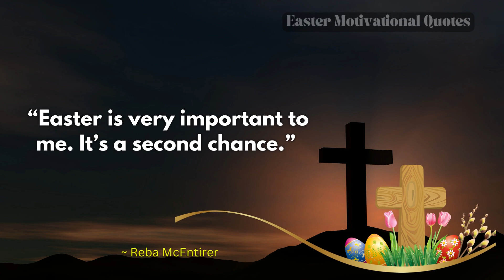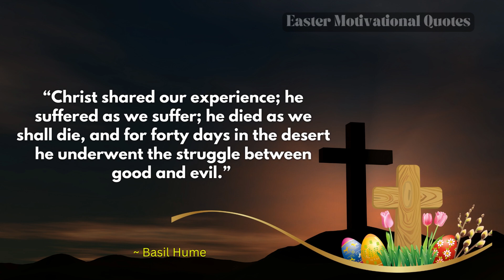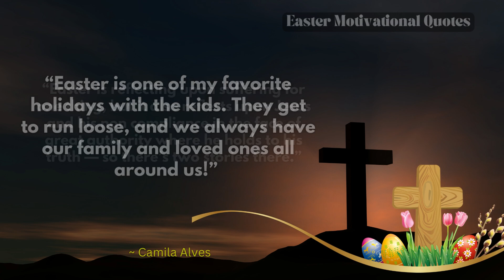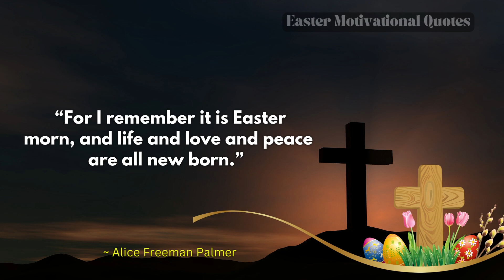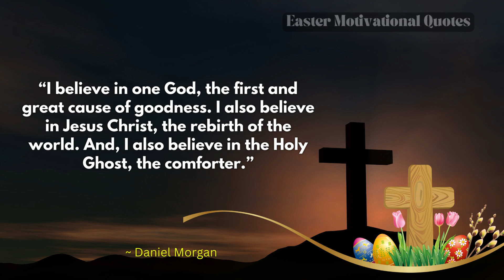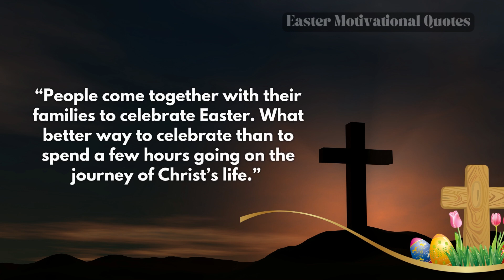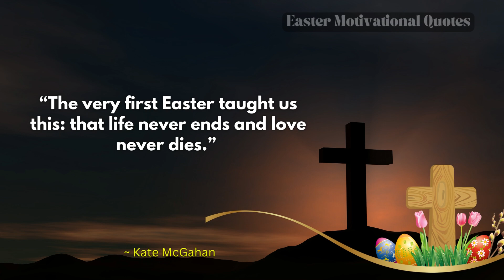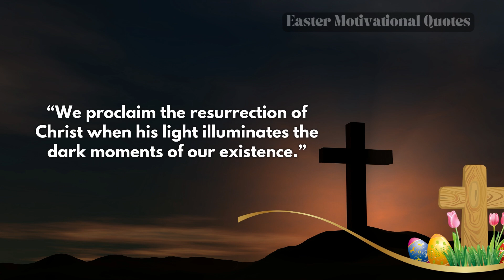Easter Inspirational Quotes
The history of Easter spans back to the 2nd century, when it originated as a celebration of the resurrection of Jesus Christ in accordance with the Christian faith. The earliest recorded instance of Easter being commemorated is found in the writings of Eusebius, a Roman scholar and historian, who documented the event in 325 AD.

Over the centuries, the celebration of Easter has evolved significantly, but it has always been a time of happiness and festivity for Christians. During the Middle Ages, it became an important religious holiday that was marked with processions, feasts, and special rituals. Even today, Easter is still celebrated in a similar manner, with church services, egg hunts, and other joyous activities.

Easter provides a wonderful opportunity to gather with loved ones and celebrate the hope and joy of the resurrection of Jesus Christ. It is a time to reflect on the significance of this event and to give thanks for the blessings that it has bestowed upon us.

The origins of the word "Easter" are somewhat unclear. Some scholars believe that it comes from the Old English word "Ēastre," which was the name of a pagan goddess of spring and fertility. Others suggest that it may be derived from the Latin word "hebdomada alba," which means "white week," referring to the white robes that were worn by those who were baptized during the Easter Vigil.

The date of Easter is determined by the first full moon after the spring equinox. This means that the date can fall anywhere between March 22 and April 25. In the Western Christian tradition, Easter Sunday is the first Sunday after the first full moon that occurs on or after March 21. In the Eastern Orthodox tradition, Easter Sunday is calculated using the Julian calendar, and can fall anywhere between April 4 and May 8.

Throughout history, various traditions have developed around the celebration of Easter. One of the most well-known is the Easter egg, which is thought to represent the tomb of Jesus. The tradition of decorating eggs may have originated in pagan times, when eggs were seen as a symbol of new life and fertility. Today, Easter eggs are often decorated in bright colors and hidden for children to find during Easter egg hunts.

Another popular tradition is the Easter bunny, which is said to bring baskets of treats and gifts to children on Easter morning. The origins of the Easter bunny are unclear, but it may have its roots in German folklore, where the "Osterhase" (Easter hare) was said to lay eggs for children to find.
Overall, the history of Easter is a rich and fascinating one, filled with religious and cultural traditions that have evolved over time. Whether you celebrate Easter for its religious significance, its cultural traditions, or simply as a time to gather with loved ones, it is a holiday that has been celebrated and cherished for centuries.